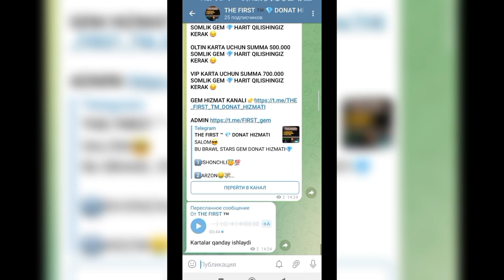BRAWL STARS TOP AXLAT BRAWLLERLAR UZBEKCHA TILDA